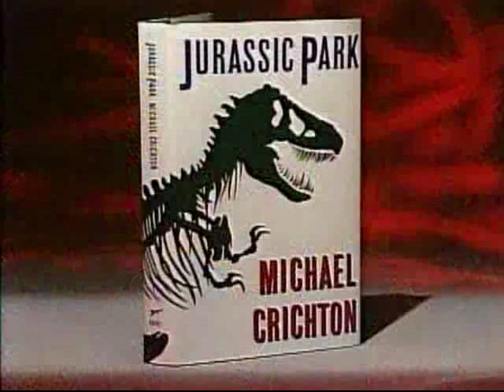Michael Crichton talks 'Jurassic Park' on TODAY (1990)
Author Michael Crichton discusses Jurassic Park on NBC Today Show, November 16, 1990.